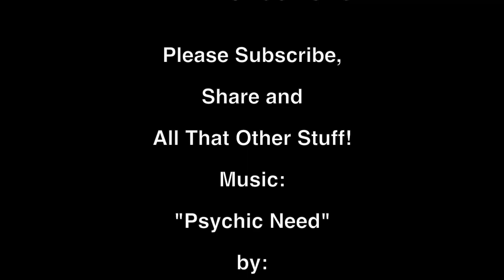What sells the most? (Vending Business) with Spanish sub titles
What products sell the best in vending machines?